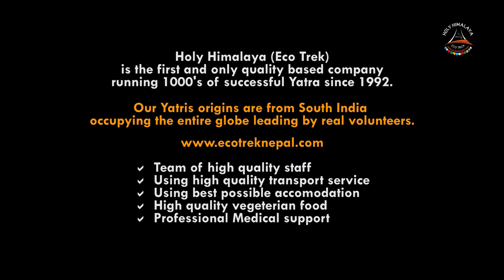Kailash Mansarovar 2020